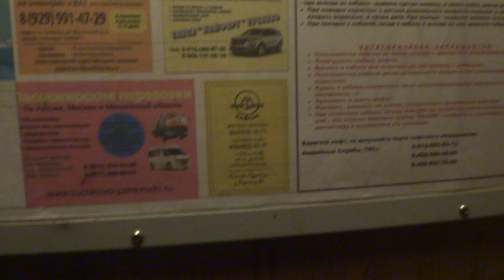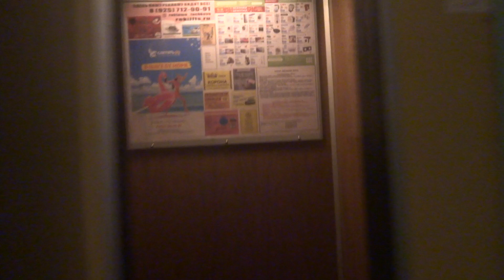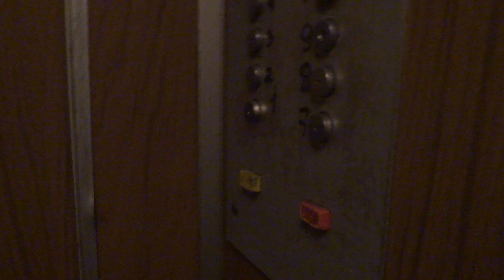Пассажирский лифт (Посёлок Тучково), V=0,71 м-с, г-п 320 кг (20)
Микрорайон Восточный 21Б, 1 подъезд